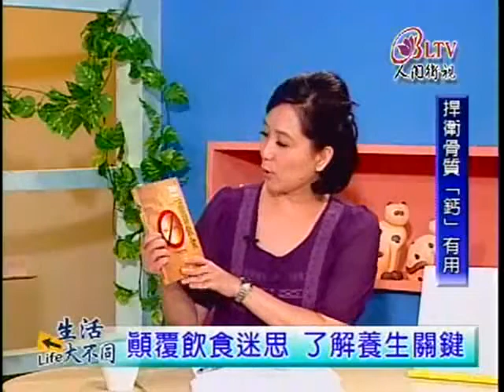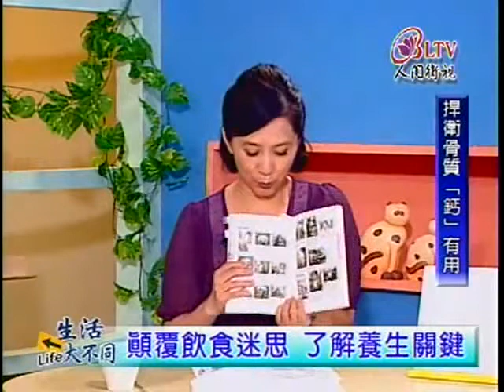痛風是可以吃豆的 豆類是減少痛風發作最推薦的飲食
植物奶(豆類蛋白)可取代牛奶

佛光衛視【生活大不同】 專訪 臺大醫院黃建勳醫師關於
關鍵飲食---全國第一本醫學實證養生書